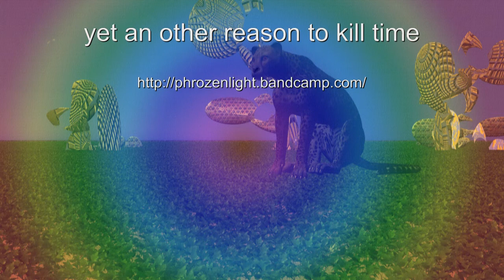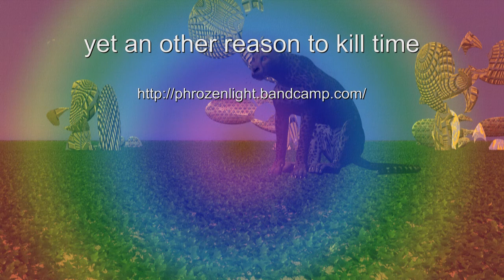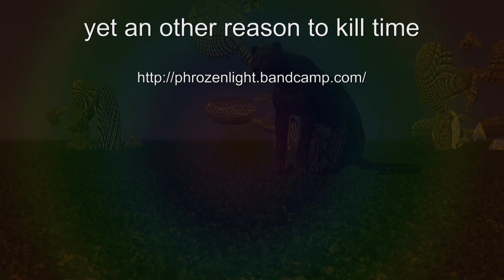phrozenlight - yet an other reason to kill time